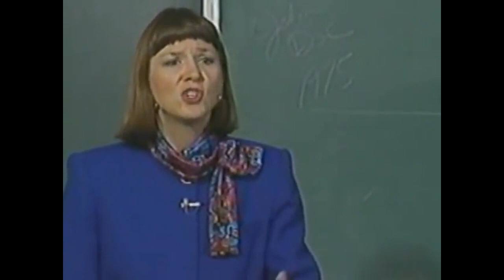Catholic Sex Education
The essentials of Catholic Sex Education.